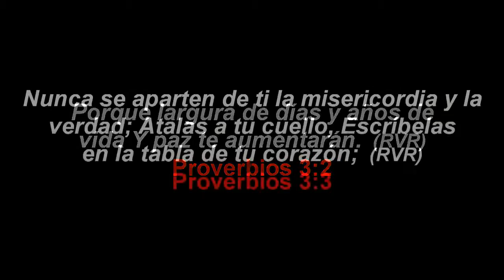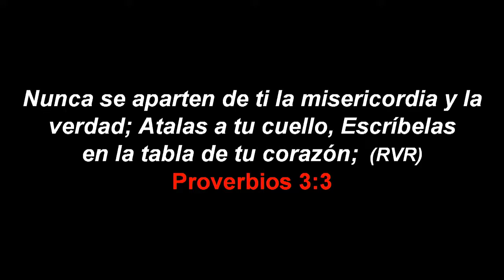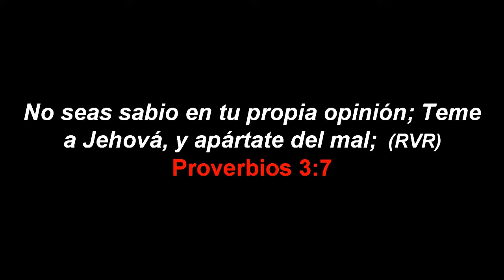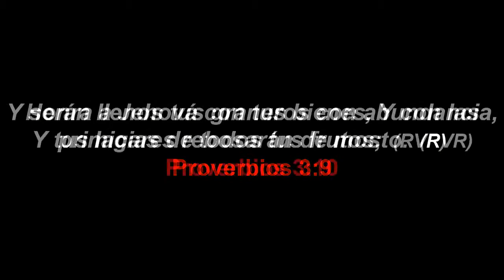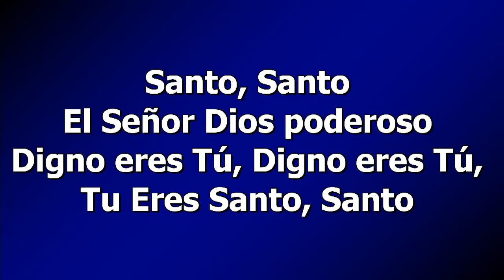Alabanza y Adoracion-09/11/2018